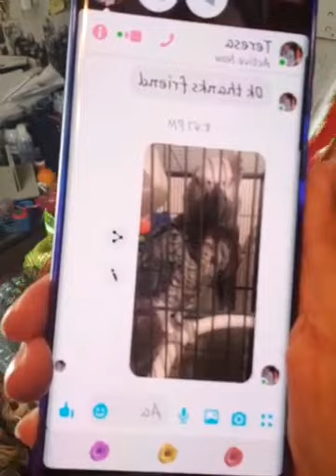Christmas Evergreen/With Raz Elf